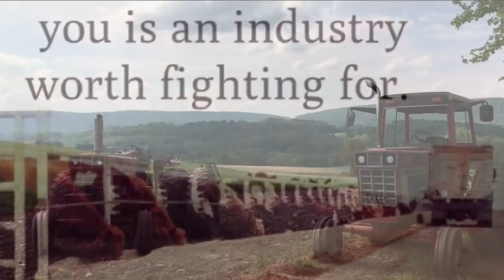We Must Continue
Today I share my thoughts on agriculture and how COVID 19 is affecting things here in the state of Pennsylvania. While all essential parts of the economy are to be supported, I focus on agriculture and how we must continue no matter what is happening. Thanks again for watching. Stay healthy and safe.